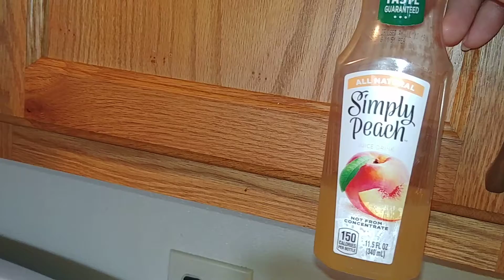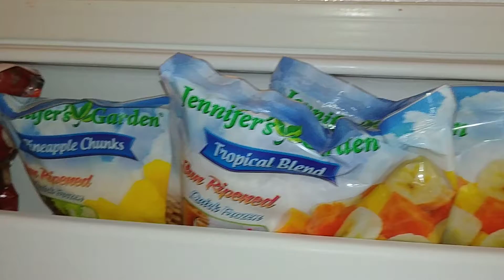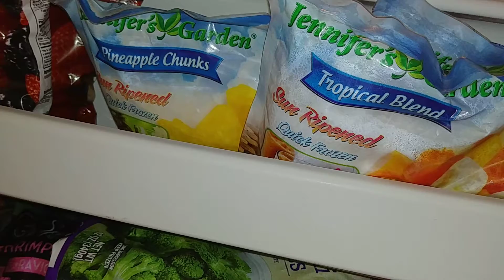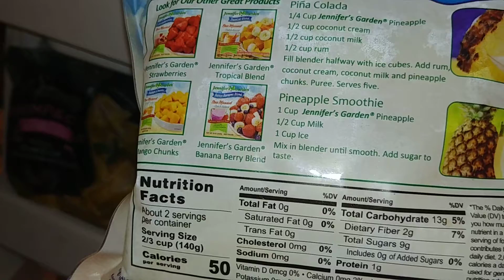Another "smoothie" using my Oster Blender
I decided to bring out the blender today and since I'm trying to avoid the usual processed food I eat for lunch, I made a smoothie with frozen pineapple chunks, fresh oranges and peach juice.